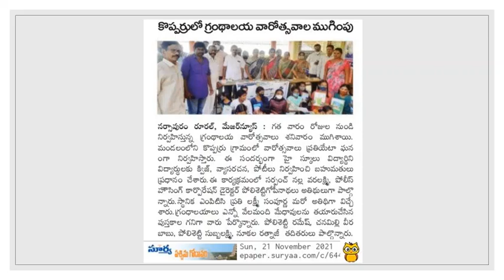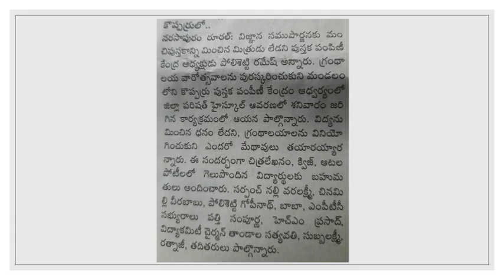గ్రంధాలయ వారోత్సవములు - కొప్పర్రు - 20 Nov 2021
మన కొప్పర్రు పుస్తక పంపిణీ కేంద్రము ఆధ్వర్యములో నిర్వహించిన, గ్రంధాలయ వారోత్సవములలో భాగంగా జరిపిన వివిధ పోటీల్లో గెలుపొందిన విద్యార్థినీ విద్యార్థులకు 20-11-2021. శనివారం ఉదయం మన హైస్కూలు ఆవరణలో విద్యార్ధులకు బహుమతీ ప్రదానోత్సవ కార్యక్రమాలు నిర్వహించారు.